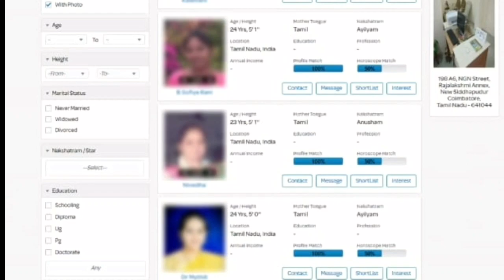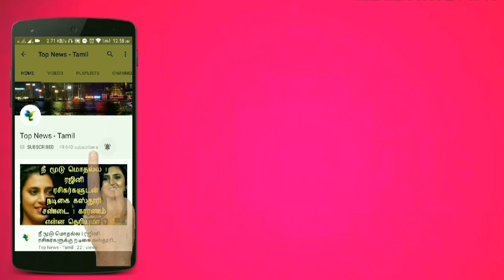'K' என்ற எழுத்தில் தொடங்கும் பெயர் உடையவரா நீங்கள் ! அப்போ உங்க வாழ்க்கை ரகசியம் இதுதான் ! Astrology